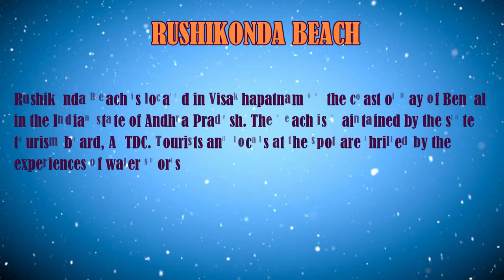রিশি কন্ডা সৈকত | রুশিকোন্ডা সৈকত | VIZAG | ভিসাখাপটনাম |RISHIKONDA BEACH|RUSHIKONDA BEACH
THIS VIDEO IS ABOUT MOST BEAUTIFUL BEACH OF VIZAG,     ANDHRAPRADESH, INDIA.

1 VLOG
2 TRAVEL
3 TRAVEL GUIDE
4 TRAVEL VLOG
5 YOUTUBE VLOGGERS
6 TRAVEL VLOGGERS

1. RISHIKONDA BEACH 2018
2 RUSHIKONDA BEACH 2018
3. RISHIKONDA BEACH VIZAG 2018
4. RISHIKONDA BEACH VIDEO 2018
5. RISHIKONDA BEACH VISAKHAPATNAM ANDHRAPRADESH 2018
6 RISHIKONDA BEACH BOATING 2018
7 RUSHIKONDA BEACH VIZAG 2018
8 RUSHIKONDA HARITHA BEACH RESORTS VISAKHAPATNAM 2018
9. RUSHIKONDA VIZAG 2018
10. RUSHIKONDA BEACH VIDEO 2018
JOURNEYEXPRESS - Debashis Das/ Raja Bardhan

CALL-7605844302